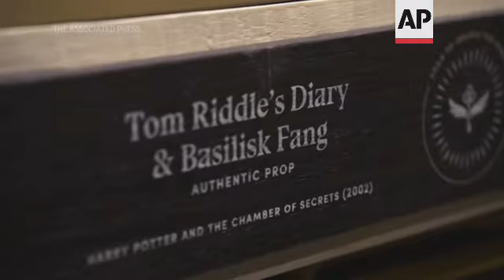Harry Potter store set to open in NYC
(28 May 2021) FOR CLEAN VERSION SEE STORY NUMBER: 4328272

The owners of the Harry Potter franchise of books and movies are betting that tourism will make a big comeback soon in New York City as they're set to open a Harry Potter-themed store in Manhattan.
The two-level store features hundreds of collectible Potter-themed items for sale, books, as well as displays featuring real props from the movies.
"We think right now, with the pandemic kind of turning a corner, we face a great time to open the store. And we hope in the future we can encourage tourism back to this area as well," said Karl Durrant, Vice President of Warner Bothers Retail Experience.
The store is meant to be an interactive experience with various rooms dedicated to themes form the film.
More than 50 different types of wands are available for purchase alongside the real wands held by the cast on screen.
The store is scheduled to open on June 6th.